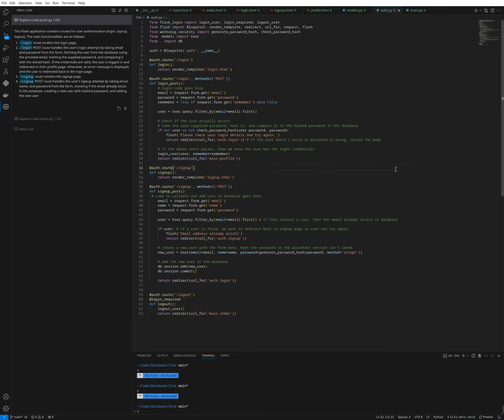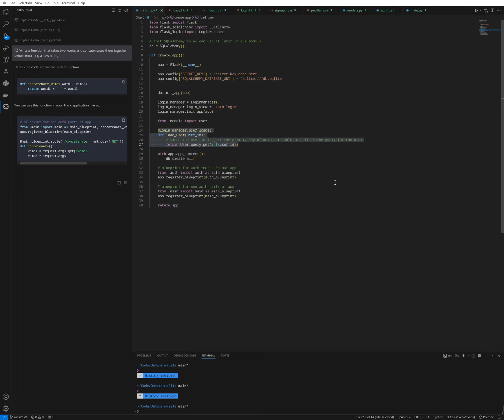Local LLM (ollama) running mistral:instruct inside VSCode on Framework 13 AMD 7840U APU.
Testing ollama inside VSCode on my Framework laptop. This is an AMD 7840U with 32GB of RAM and a WD Black NVME drive running Arch Linux.